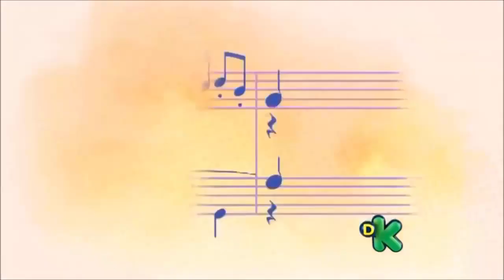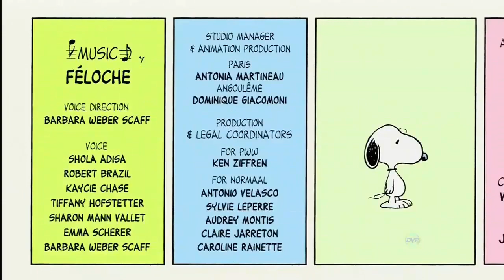Snoopy e sua Turma: Desafinado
A nova animação baseada nos personagens criados por Charlie M. Schulz estreou em Agosto de 2015 no Brasil.
"Snoopy e Sua Turma" (Peanuts) foi exibido pelo Discovery Kids, aos domingos, às 10h da manhã.
A série produzida na França pelo estúdio Normaal Animation e a France Television Distribution, é composta por 500 episódios curtos com 90 segundos, e 104 episódios maiores, com cerca de 7 minutos cada, formando blocos de meia hora de duração.